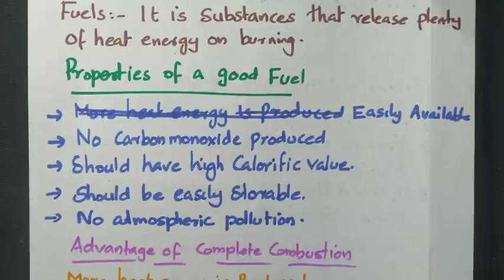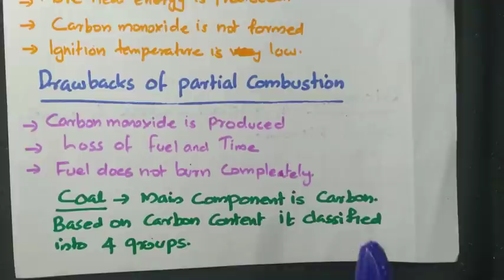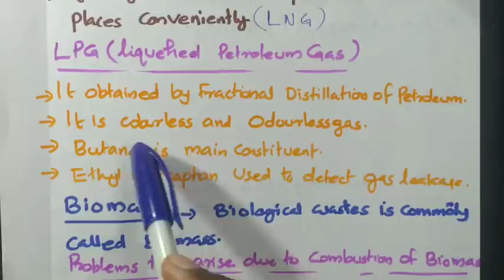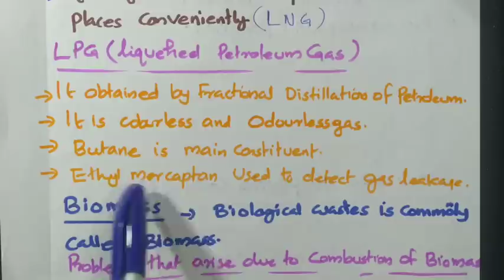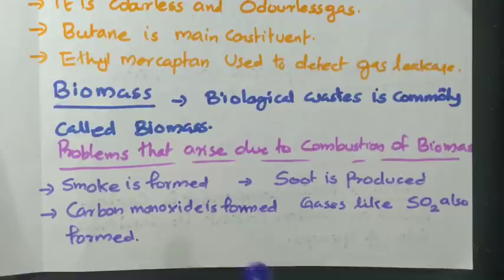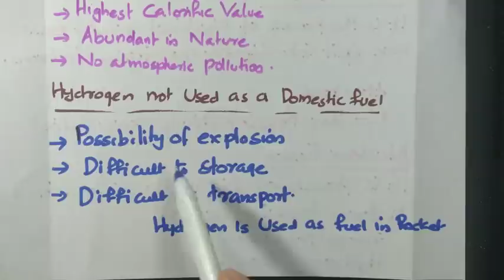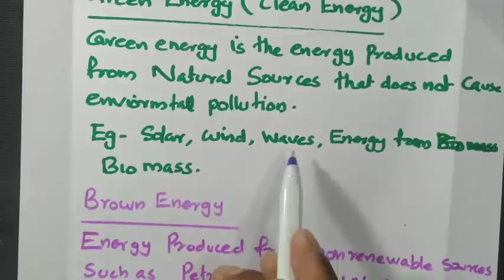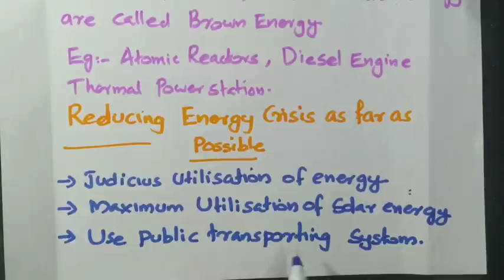SSLC Physics class | energy Management | SSLC English medium classes | schoolmedia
For Notes Please contact in What's App